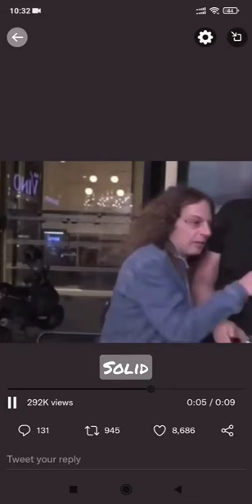Man Vs Table # Nipple Rub 😳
Man Vs Chair and nipple Rub